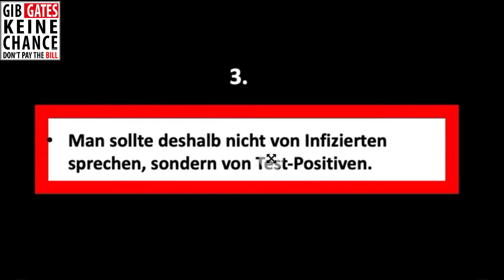Rechtsanwalt wird „angeschwärzt“ - Er geht in die Virale bzw. Berichterstattungs-Quarantäne!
Rechtsanwalt wird bei Anwaltskammer „angeschwärzt“ - Er geht in die Virale bzw. Berichterstattungs-Quarantäne!

Original Videobeschreibung ( vollständig , bzw. Auszüge davon ):

Berichte werden zunächst ausgesetzt. Klärung hinsichtlich meiner Berichterstattung
Original Titel: Draußen? Warst du etwa draußen???
Von YouTube Kanal: Gunnar Kaiser  / Am: 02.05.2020
Auf KaiserTV erscheinen wöchentlich Videos und Podcasts über Philosophie, Kultur, Literatur und Gesellschaft.  - Dienstag, 21 Uhr: Livestream of Consciousness - Samstag, 21 Uhr: Exklusiver Livestream für Unterstützerinnen und Unterstützer - Sonntag, 21 Uhr: Gunnars BuchClub "Weiser mit Kaiser" Gunnar Kaisers Roman "Unter der Haut" (Berlin Verlag 2018, Piper Verlag 2019) * Unterstützen könnt ihr KaiserTV mit einer - Kanalmitgliedschaft - auf Patreon - mit Paypal - per Kontoüberweisung oder Bitcoin - Amazon Affiliate (als Lesezeichen speichern) * YOUTUBE-Kanal "Morgens ein Kaiser" PODCAST iTunes Spotify Soundcloud Deezer Gunnars MERCH Gunnars LESELISTE Gunnars TELEGRAM * = Amazon Affiliate Link
Die Rechte der Bilder, Filme und Videos liegen eindeutig bei den Urhebern.
§ 24 des UrSchG erlaubt mir die Benutzung von Teilen aus Urheberrechtlich geschützten Werken in sogenannter „Freier Verwendung“!

Ein Verlinken, Teilen, Wiederhochladen (Re-up´s), sowie jegliche andere Form der Verbreitung ist ausdrücklich erwünscht!